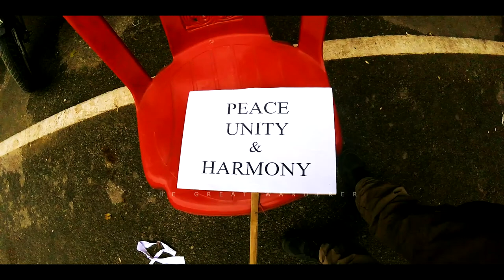JUSTICE FOR ABHI NEEL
A peace rally was held in Guwahati  - Justice for ABHI NEEL. All Royal Enfield motorcycle Clubs of Guwahati participated in the peace rally.

Abhjit and Nilutpol was brutally murdered. So people seek justice for them.